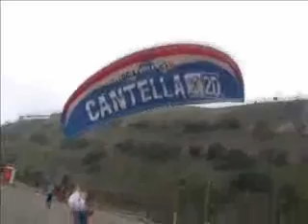PPKUY Cantella en parapente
¡El PPKUY Cantella!
El mas divertido que hay. Le pone un 20 a su voto.